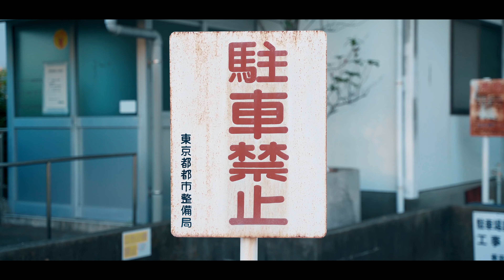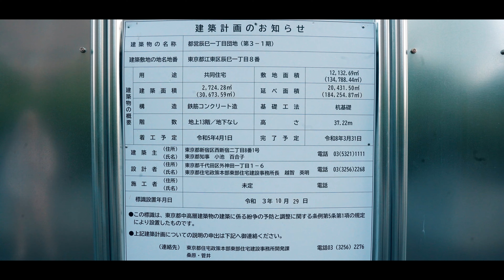CAKE-K - THP（Official Music Video）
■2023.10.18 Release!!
Released by boomista

ヒップホップ・カルチャーは1973年、NYはセジウィック・アヴェニューにある団地で行われたブロック・パーティーから
始まったとされている。その他、ブロンクス・リバーやクイーンズ・ブリッジの団地などでヒップホップ・カルチャーは育まれた。NASやMCシャン、ロクサーヌ・シャンテなど、プロジェクト出身のラッパーは多い。そして彼らはここを『プロジェクト』またの名を『ゲットー』と呼ぶ。
一方、東京のど真ん中、ベイエリアに足を運ぶと時空のスポットの如く突然現れる異様な空間、いわゆる辰巳団地だ。生まれゆく生命の産声と去りゆく者の嘆きが交差し、細やかな幸せと、ある意味人間らしい営みがここにはある。15年前ここに移り住んだCAKE-Kは「これこそヒップホップの住む町」と感銘を受け『辰巳ハウジング・プロジェクト』と呼び、リアルなヒップホップ・ライフを体現してきた。そんなこの町も2020年の東京オリンピックをきっかけに取り壊しが決まり、様変わりしようとしている、相次ぐ孤独死や都心の空洞化など様々な問題を残して・・・。
レジェンドCAKE-Kが長年に渡り書き留めた思いを今ヴァースに吐き出す。時代の波に飲み込まれていく昭和の遺産を目撃してほしい。

日本ヒップホップの創成期を築いたキーパーソンの1人。
彼無くしてシーンを語ることはできない。
現在YouTubeチャンネル『082TV』のホストとして出演、日本ヒップホップの有益な情報を発信している。
レーベル『boomista』のアーティスト、プロデューサーとしても活躍が期待される。

【082TV】

Yeah!!　今夜も耳をすます
魂のトラフィックインフォメーション
人生の分岐点　正に辰巳ジャンクション
Let's go!

血と汗と涙　絶望の産地
流し込む魂のランチ
ここ辰巳団地　通称ＴＨＰ
辰巳ハウジング・プロジェクト
ワンカップ大関とQBBチーズ
酒屋の前に座り込むチャイニーズ
リタイヤした出稼ぎの猛者
今じゃ日本語さえも喋ろうとはしないのさ
目抜き通りは人影まばら
紛れもなく北の某国宛ら
アタマ流すビートは dope shit
老体を酷使　相次ぐ孤独死
温もりの喪失
死後２日経過していた205号室
日が暮れるＴＨＰ
ヒップホップが住むところＴＨＰ

We're living in the world of THP
And I feel It deep inside of me
THP, THP, THP
Where Hip Hop lives

運河の向こう富裕層住まう街
あやかる術を知らない俺たち
タワーの山脈　灯りが点るころ
夜風が身に染みるふところ
それでもこの国の底辺となり
生きて来たという自負があり
高度経済成長期にベビーブーム
老君は繰り返すあの日の白昼夢
生まれ行く生命の産声
そして去りゆく者の嘆き
調和するハーモニー　この水面に
誰の耳にも届いちゃいないのに
一度入ったら抜け出せない That’s why
ここが迷宮みたいだからじゃない
時空のスポットここはＴＨＰ

（立花団地 where you at）
（防災団地 where you at）
THP（喜び　悲しみ）
THP（怒り　苦しみ）
THP